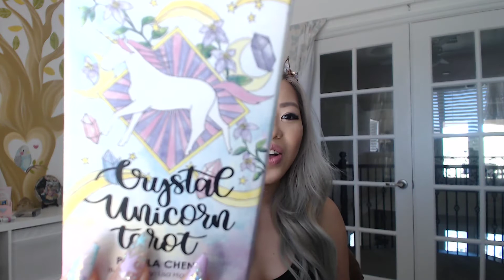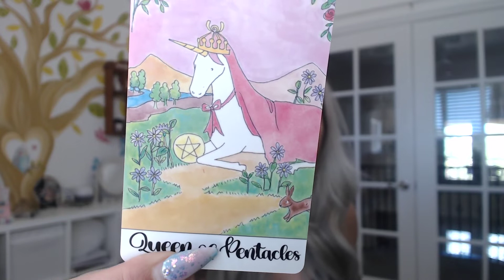Set Strong Boundaries Like a Queen Tarot Spell + Magical Meditation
Do your boundaries suck and you feel drained and tired from putting everyone first before yourself?

Well, this Tarot spell will give you the boost that you need to claim your confident voice to say YES to yourself and NO to others. Help you set positive strong boundaries in your life so you can be QUEEN.

Magical Tools:
Black Candle
Salt
Paper
Pen
Journal
Queens from Tarot Deck
Tarot Card holder
Crystals (optional)

If you need help deciphering your gift go - my Crystal Unicorn Land Facebook group. Post your meditation adventure, what you think it means and what you need support on. Make sure to tag me - Pamela Chen.

If you want to follow my adventures go to:

Instagram.com/lunaprosperity
Instagram.com/pamelaunicorn

Tarot Card Holder in Video